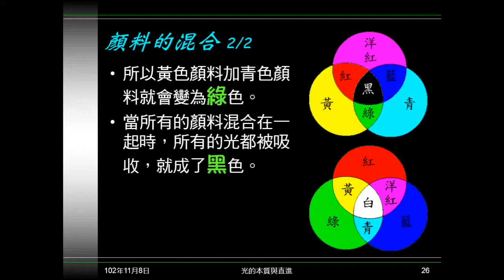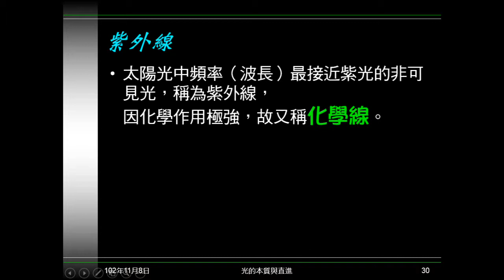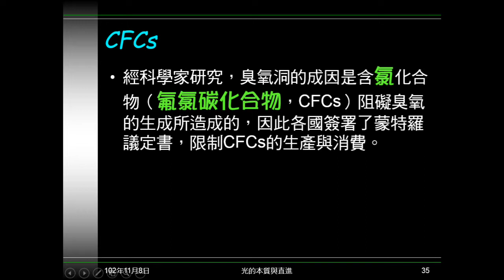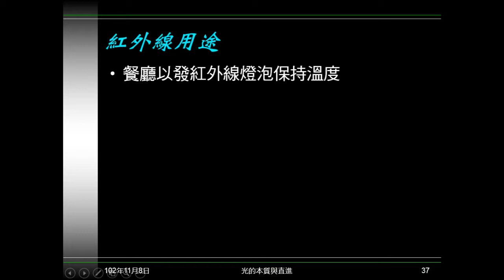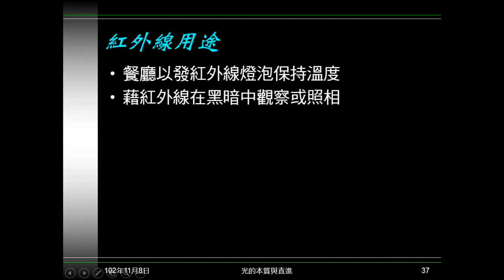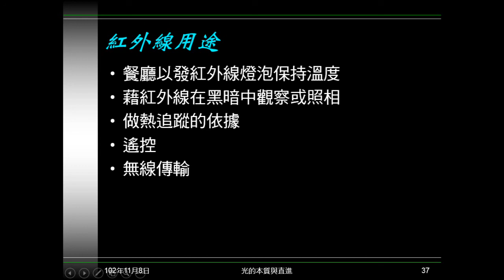102學年國二理化_光20：其它（雷射、紅外線與紫外線）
介紹雷射、紅外線與紫外線。說明其性質及應用。